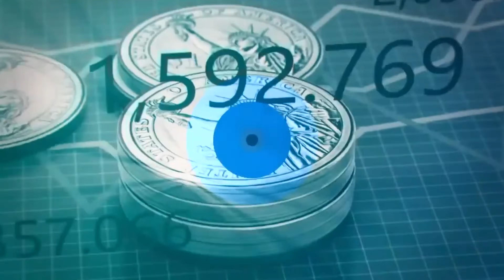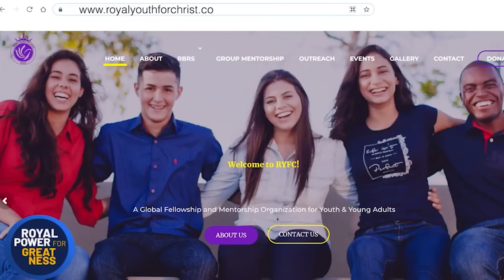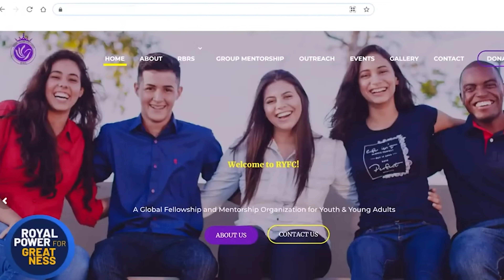PART 2! How to handle a loss of a job by Wesley Ogude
In today’s episode of Royal Power for Greatness, Wesley Ogude brings you a conversation titled: How to handle a loss of a job Part 2

Please don’t forget that this is a conversation. So feel free to send your comments and thoughts.